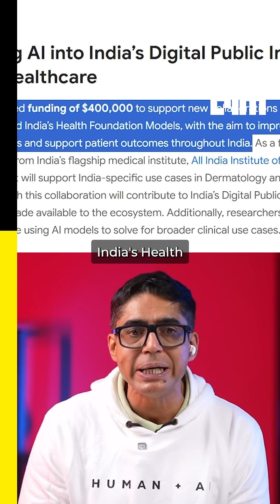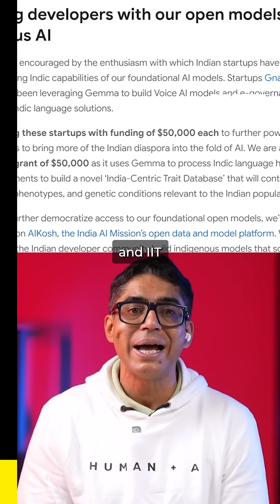Google’s $12 Million India AI Push Includes $50K Grant For CoRover.AI | Exclusive -Ankush Sabharwal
Global Big Tech’s battle for India has shifted gears, with Google announcing a massive $12 million commitment to fuel the nation’s AI ecosystem, a move distinct from the infrastructure-heavy plays of Microsoft and Amazon. At its 'Lab to Impact' dialogue, Google revealed a strategy deeply integrated with India’s public systems, funding everything from 'MedGemma' for healthcare foundation models to AI Centres of Excellence at top IITs and IISc. This initiative goes beyond mere code; it includes a critical $4.5 million grant to Wadhwani AI for empowering frontline health and agriculture workers, a new Indic Language hub at IIT Bombay, and a 150 MW solar partnership with ReNew to ensure this digital growth is sustainable. This is Google betting not just on Indian startups, but on the foundational AI layers that will run the country’s health, education, and energy sectors for decades to come.